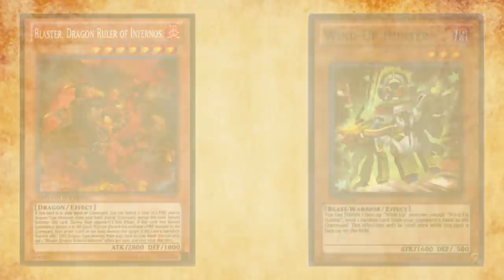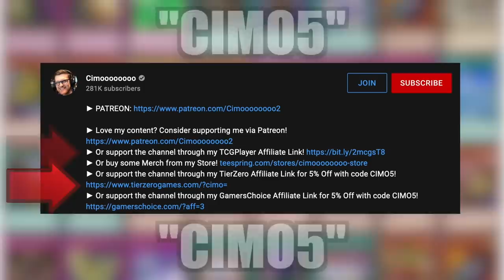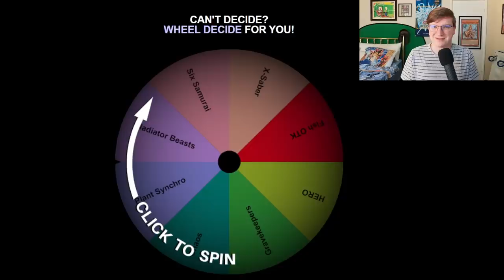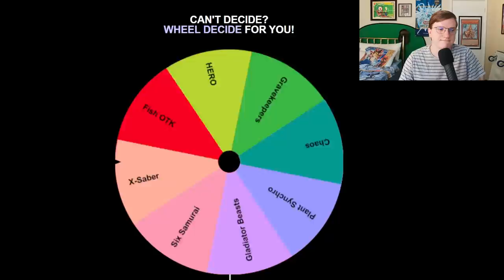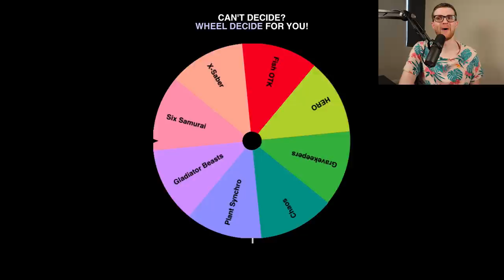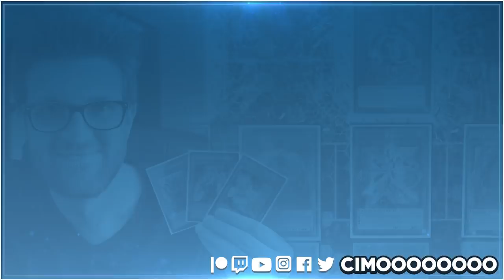Legendary Six Samurai - Shi En | The History of Yu-Gi-Oh!